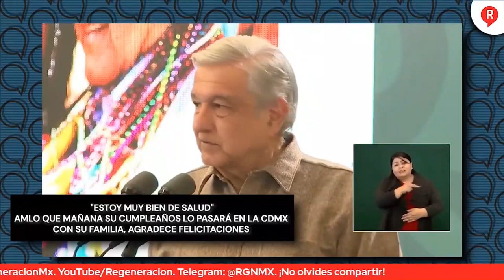LOSDATOSDUROS EL PAN SE DESMORONA Y AMLO EXHIBE A LOZOYA